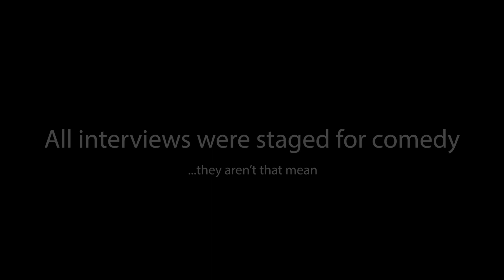LIONS LIVE EPISODE 2 - 2023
Livingston High School Lions Live - Episode 2
Produced by the LHS Audio-Video Production class